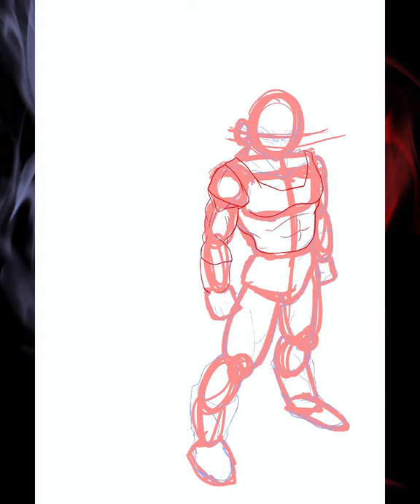Brothers of Destruction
Some challenges ya boy so you know I had to show up and show out.

•For custom work and prints, follow and inbox Hunt_Art_Studios on instagram•